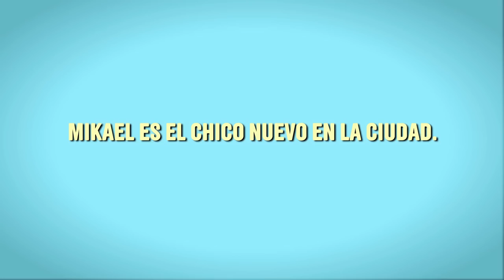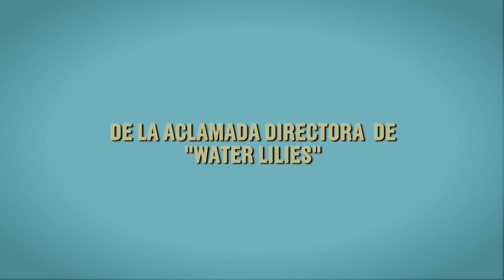"Tomboy" Trailer oficial con subtítulos en español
Trailer de la película Tomboy de Céline Sciamma con subtítulos en español.